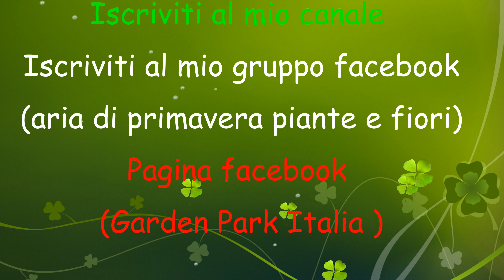Nuovi acquisti per il mio orto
Cavoletti di Bruxelles - Cavolfiore arancione - Cavolfiore Raccolta Marzo